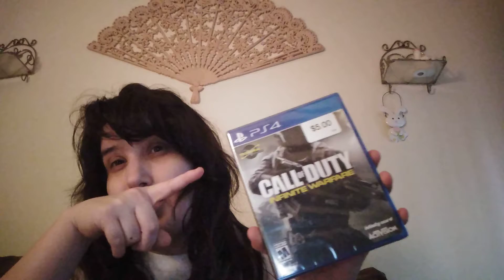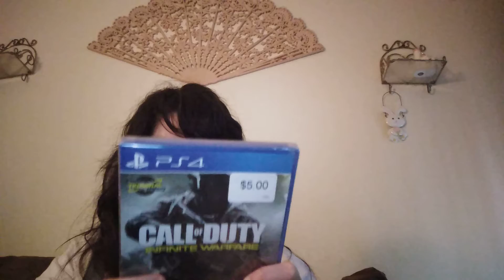Amanda's family Dollar three